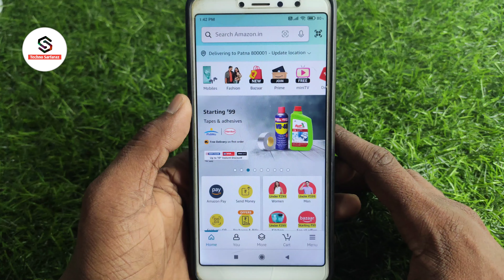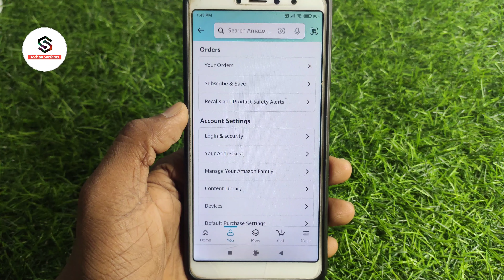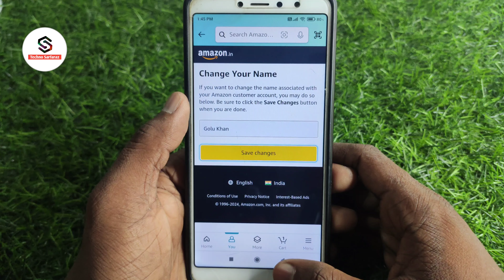Amazon par name change kaise kare | how to change name in amazon account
About :- dosto aajke video me apko batane wala hu amazon ka naam kaise change kare ummed karta hu apko yeah video pasand aayegi

Your query
amazon account ka name kaise change kare
amazon me name change kaise kare
change name in amazon account
amazon me apna name kaise change kare
amazon business account me name kaise change kare